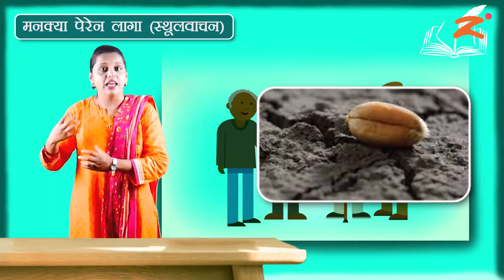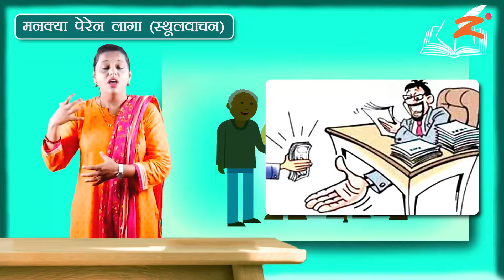मनक्या पेरेन लागा (स्थूलवाचन) : Part 1 : Maharashtra Board : Class 10th : Marathi Medium